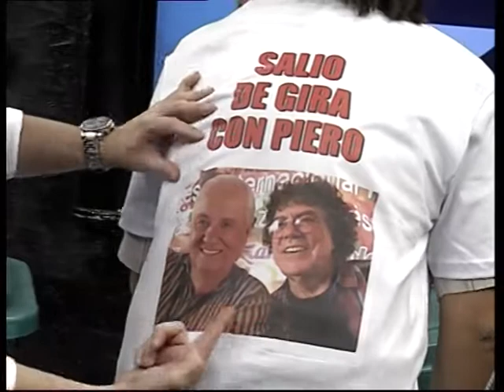BOTELOS 2015: El Jingle de Héctor Cavallero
Producción y guiones Germán Mazzetti y Lisandro Cavatorta / Bótelos / Canal 5 Rosario.